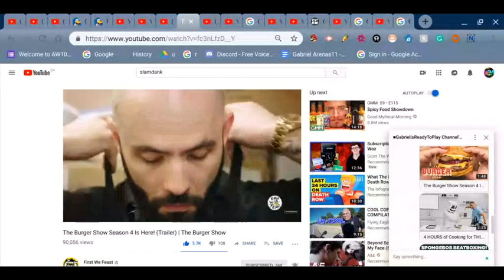The Burger Show Season 4 Is How (Reaction) Therooloflooned